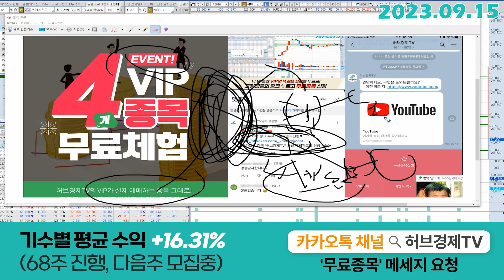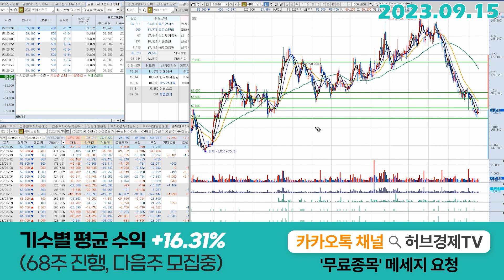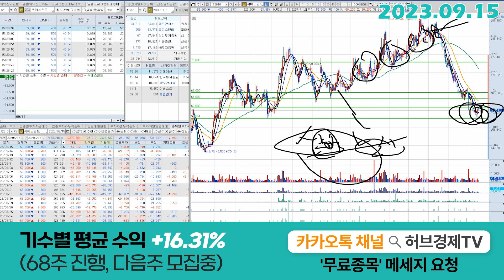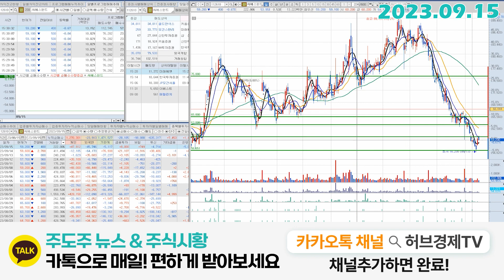씨에스윈드(112610) - 슬슬 그래도 잡혀가는 것 같죠?